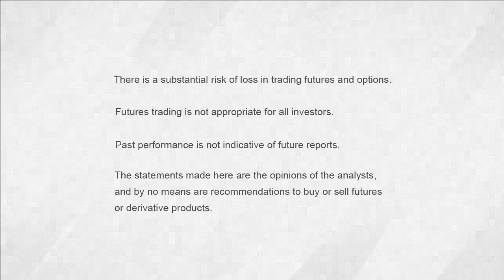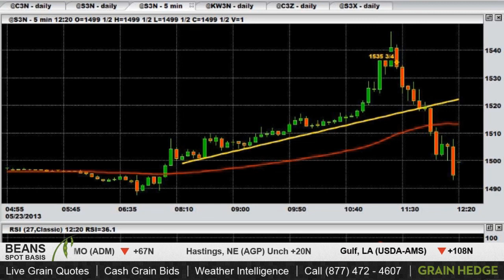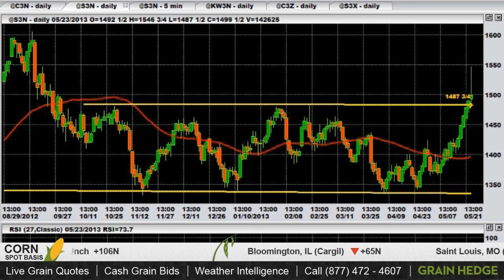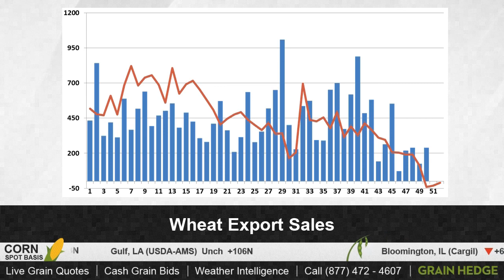GrainTV - May 23rd, 2013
The market closed up today.  Brock and Cody discuss soybean price fluctuations and export sales.